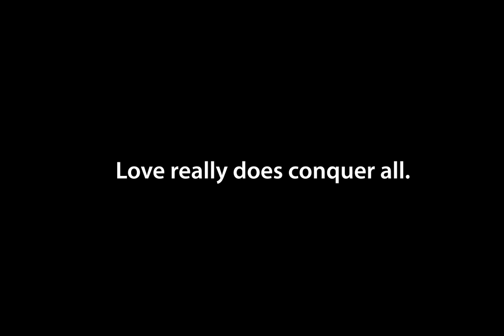Cub Shadows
For me, a personal video for two friends struggling with a very difficult life situation. I hope all reviewers see it as a short, entertaining respite. Shot along the beach and shore near Venice, Florida.